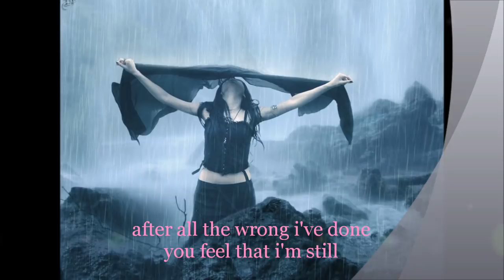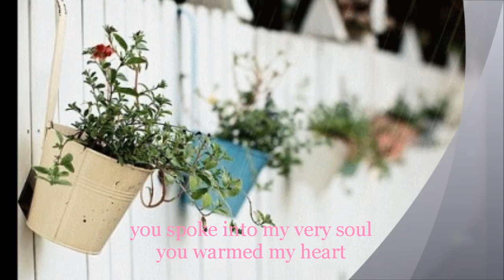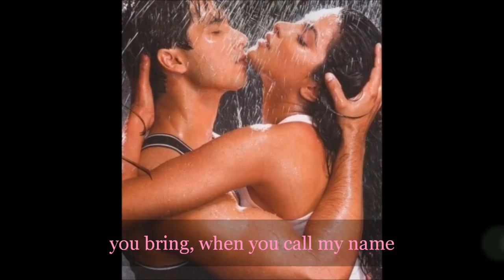COME IN OUT OF THE RAIN (Lyrics) by Wendy Moten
"When two people are meant for each other, no distance is too far"

~Wendy Moten was born on Nov. 22, 1965...she's an American singer. Moten as a child sang  in church choirs.